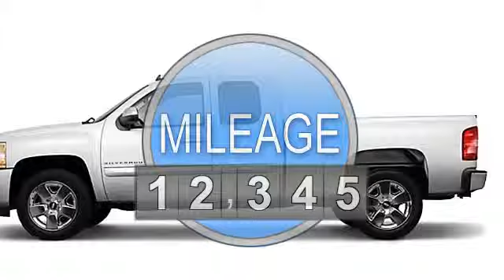2011 Chevrolet Silverado 1500 - Classic Chevrolet - Owasso, OK 74055 - U286621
Classic Chevrolet
8501 Owasso Expressway
8501 Owasso Expy.

For Sale: 2011 Chevrolet Silverado 1500
VIN: 1GCRKSE30BZ178344
Engine: 5.3L
Drivetrain: 4WD
Transmission: AUTOMATIC
Mileage: 44,803
Color: WHITE (exterior)  (interior)

Features:
Two Thousand Eleven Chevrolet Silverado 1500 Extended Cab Pickup. This vehicle features the following equipment: AUTOMATIC, 5.3L, 4 Wheel Drive